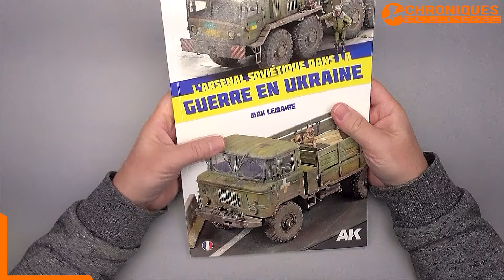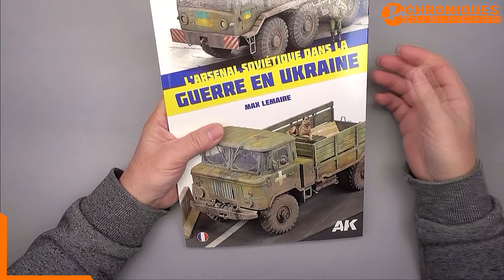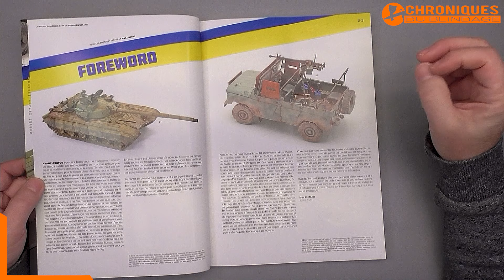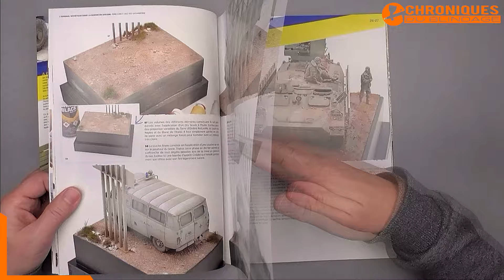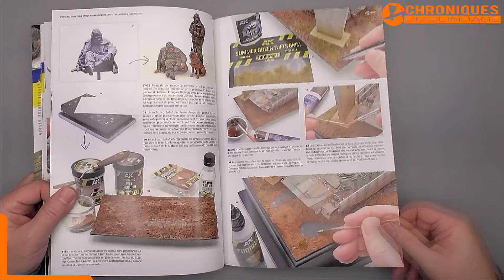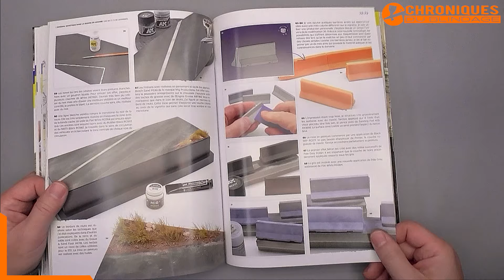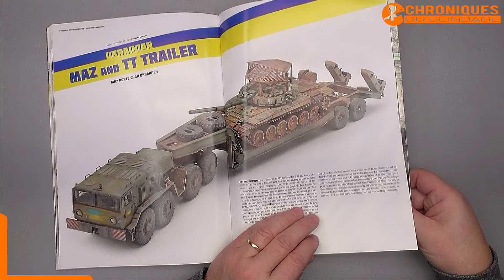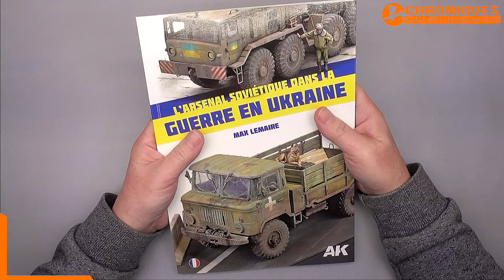📚REVUE DE PRESSE 🇫🇷🇧🇪- L'arsenal soviétique... par Max Lemaire / AK Interactive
🇫🇷🇧🇪 MAX vous présente son nouveau livre paru chez AK : L'arsenal soviétique dans la guerre en Ukraine"